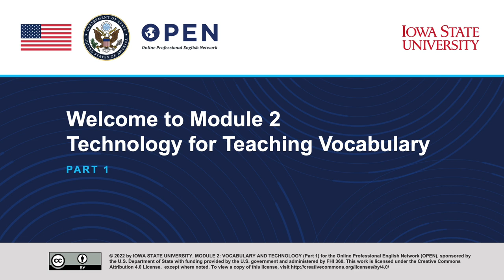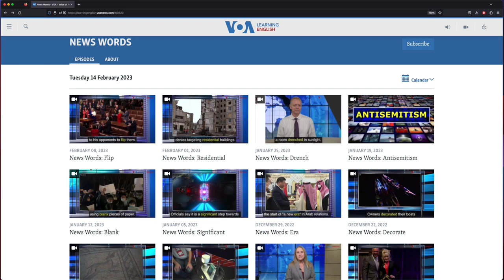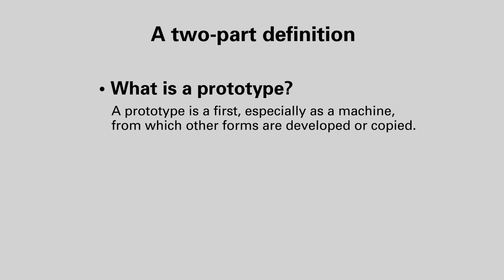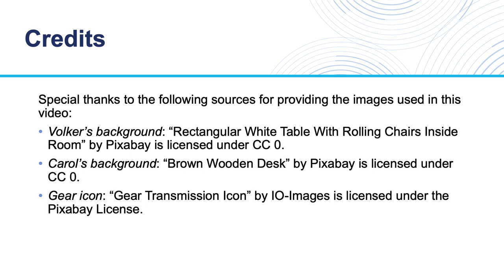Vocabulary and Technology (Part 1)